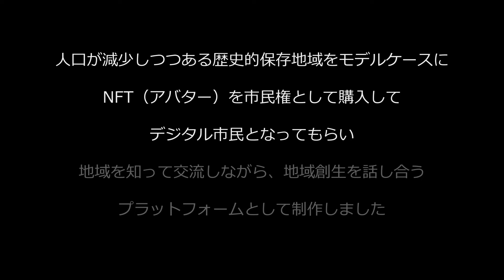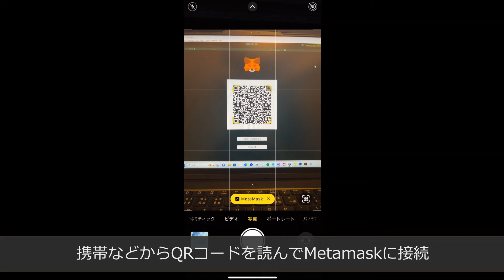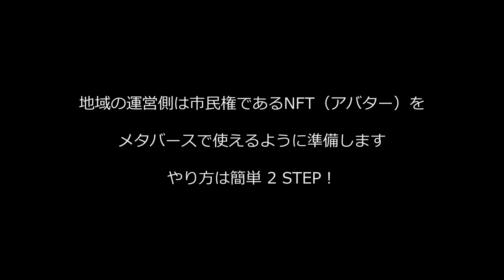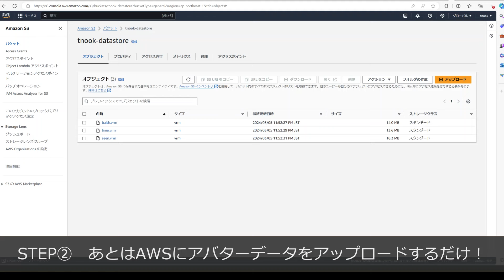【卒業制作】Regionale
デジタルハリウッド東京本校
本科XR専攻23年生
Artist：河野友光